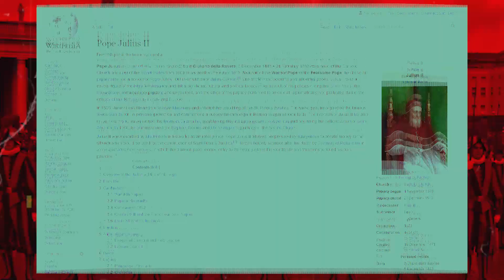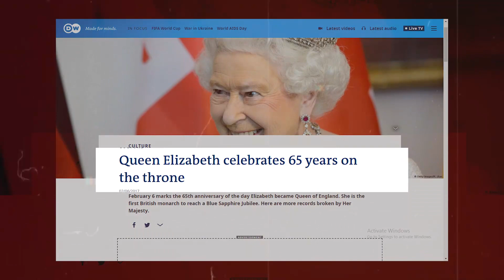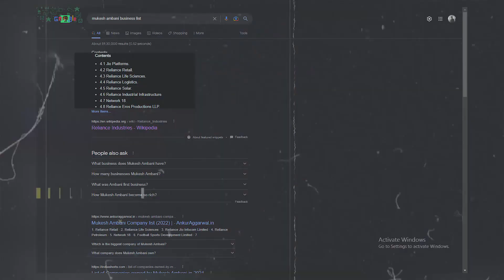Top 10 Protected People in the World | 10 सबसे सुरक्षित लोग है | Hindi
Top 10 Protected People in the World | 10 सबसे सुरक्षित लोग.

Welcome to   @BRCTV

|| BRCTV

ऐसे 10 लोग जिनको कोई छू भी नहीं सकता नहीं यकीन तो छू के दिखाओ 10 most Protected People
Most protected presidents in the world
10 ऐसे लोग जिनको कोई छू भी नहीं सकता

BRCTV,ProtectedPeople,most protected people in the world,the most protected,Mostsecuredpersoninworld,mostprotectedpeople,mostprotectedpresidents,Hevilyguardedpeople,biggestbodyguards,सबसेसुरक्षितलोग,सुरक्षितलोग,ऐसे लोग जिनको कोई छू भी नहीं सकता,Heavily Guarded People in the World,Most Protected people of the world,दुनिया के 10 सबसे ज्यादा सुरक्षित लोग,दुनिया के 10 लोग जिन्हें कोई छू भी नहीं सकता,10 Most Protected People in The World,Most Secured Person In The World